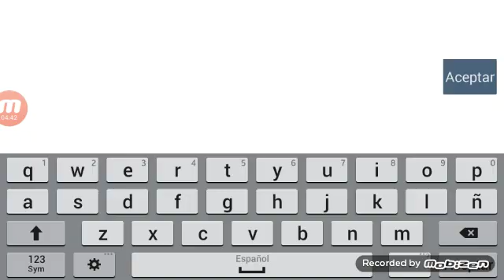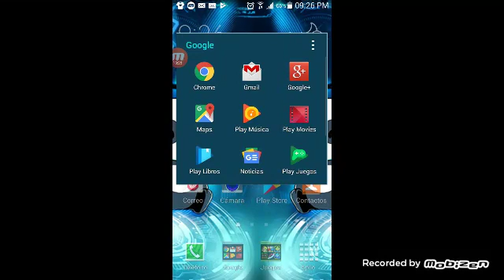Me paso geometry dash word